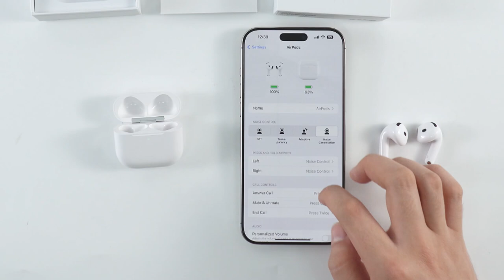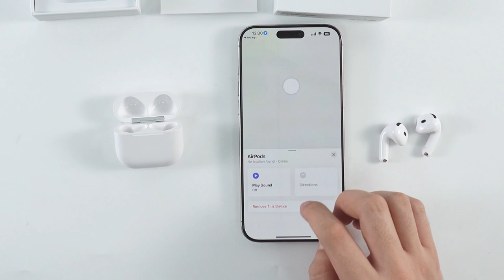Try Airpods 4 huaqiangbei version compatible with IOS 18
Try Airpods 4, huaqiangbei version